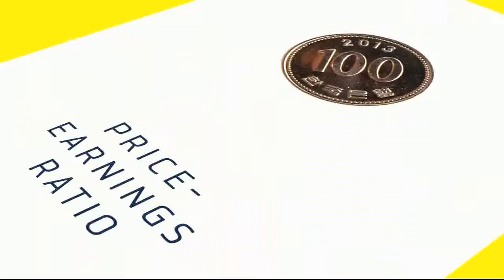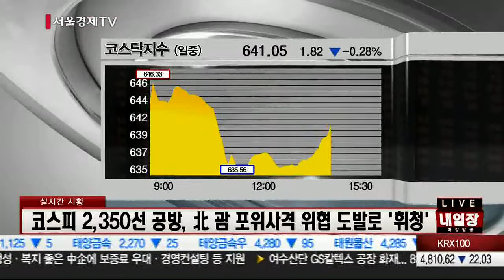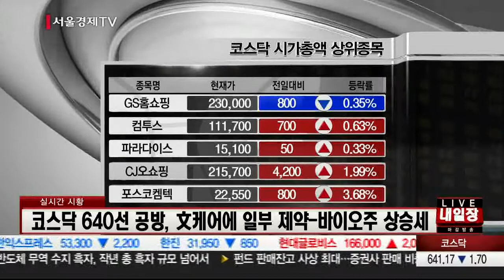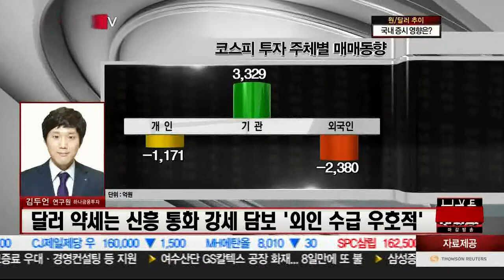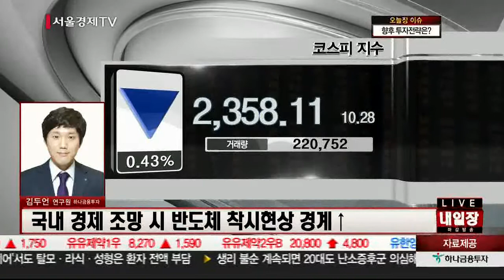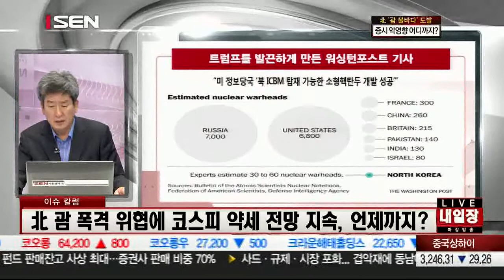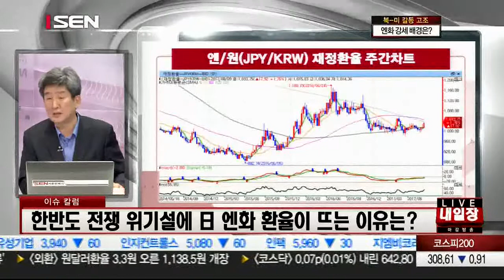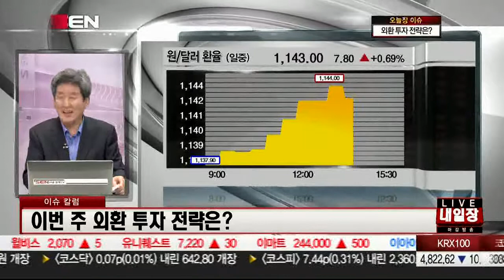20170810_오늘장 내일장_255회_1부